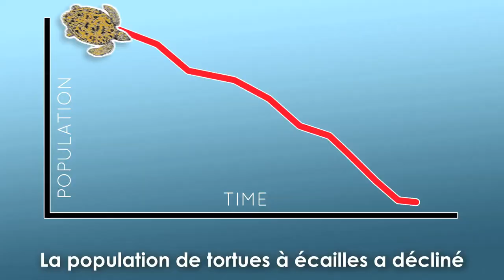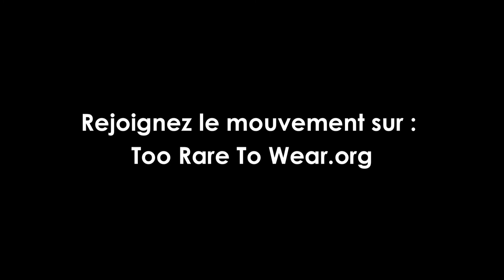Too Rare to Wear (French)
Chaque voyageur peut aider à sauver la très menacée tortue à écailles, appelée aussi tortue imbriquée ou carette. Les résultats de l’étude "souvenirs menacés" menée dans le cadre de la campagne Too Rare To Wear (« trop rare pour être portées ») viennent d’être publiés… Il est plus que jamais temps d’agir: n'achetons plus d'objets fabriqués en écailles de tortues! Pourquoi? Comment? On vous l’explique dans cette vidéo.